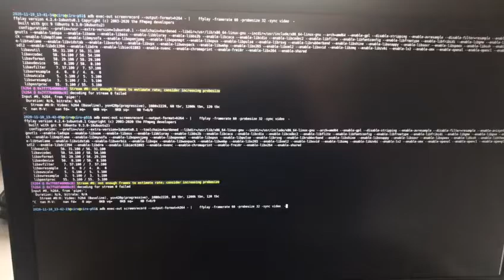How to see the Android screen live on an Ubuntu desktop through ADB?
Holding one phone on left hand to film while swiping the other.
Coordination skills++.